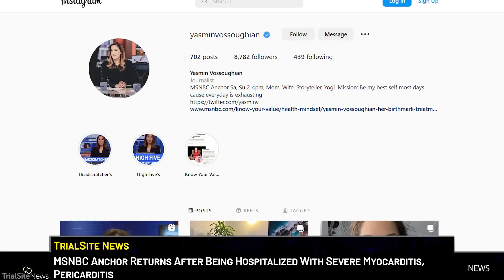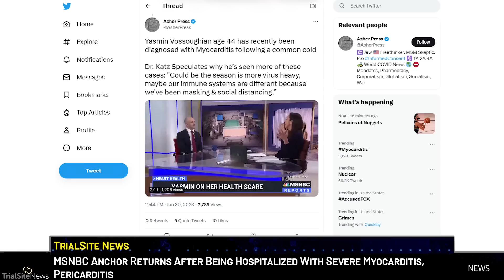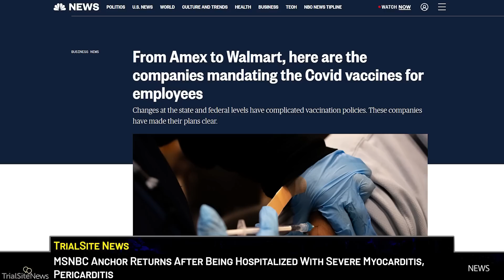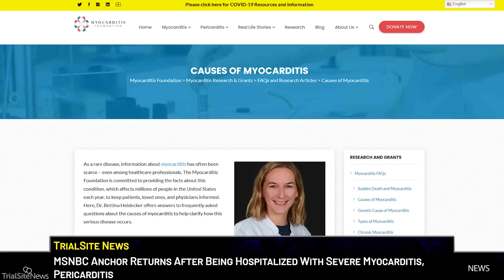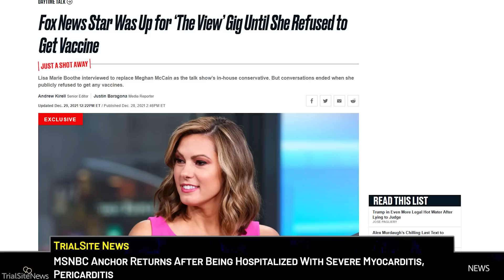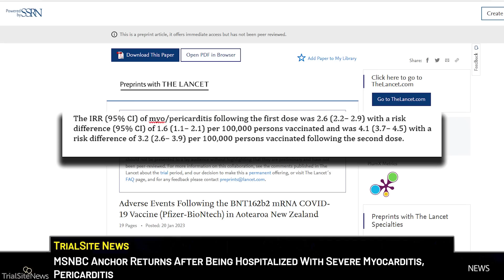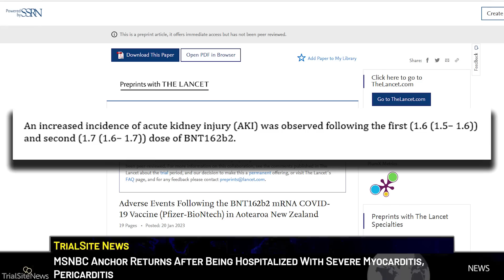MSNBC Anchor Hospitalized With Severe Myocarditis, Blames Common Cold, But Critics Disagree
Yasmin Vossoughian of MSNBC, returned back to her anchor chair for her weekend program on the weekends. She had been missing in action for quite some time, and revealed that she had been hospitalized with severe pericarditis and myocarditis.